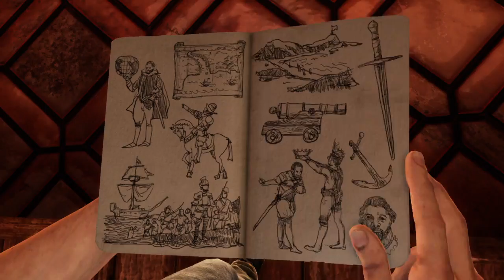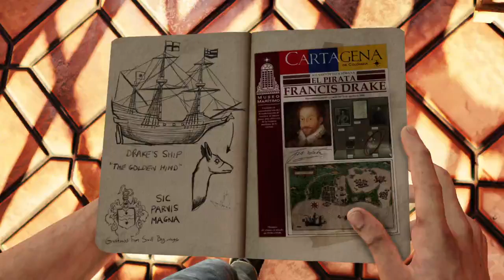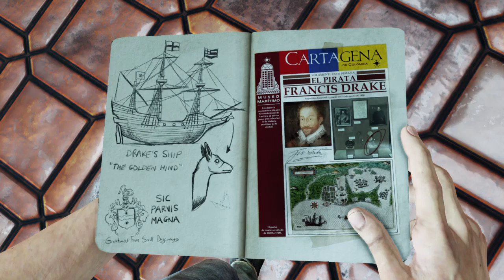Uncharted™: The Nathan Drake Collection #33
Uncharted 3